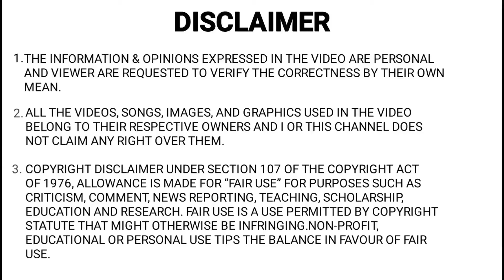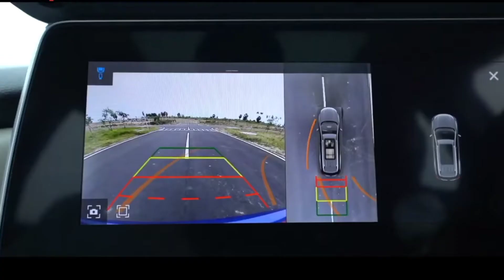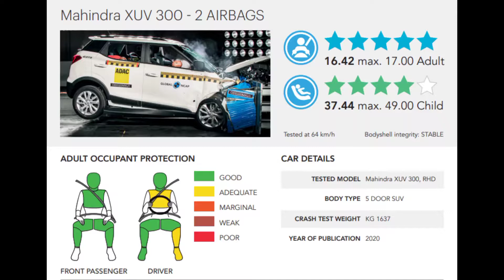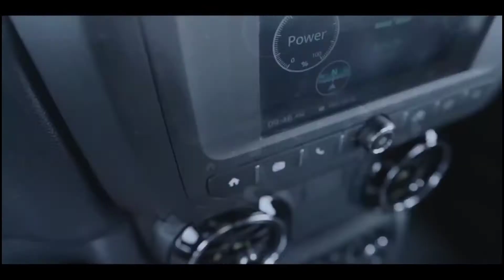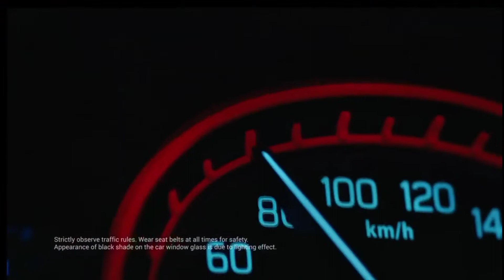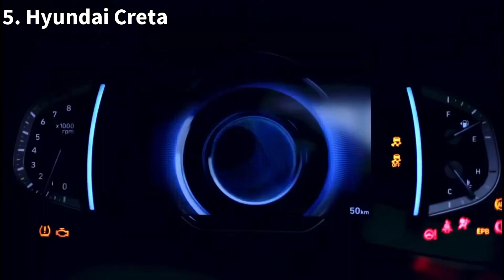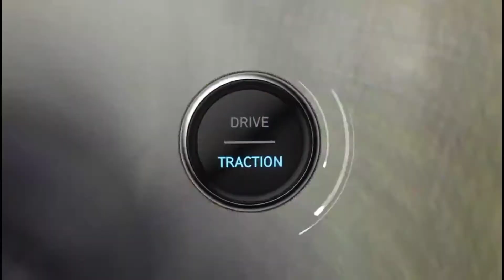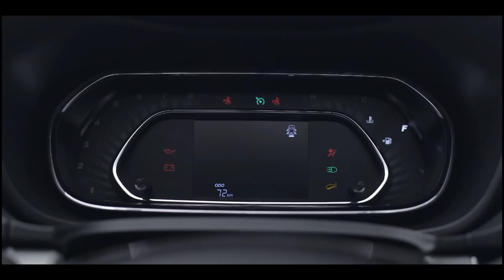भारतात सर्वात जास्त विक्री होणाऱ्या SUV | 💥 भारतातील Top 10 Best Selling SUV Cars| January 2022 💥